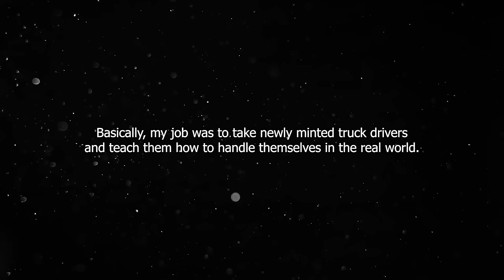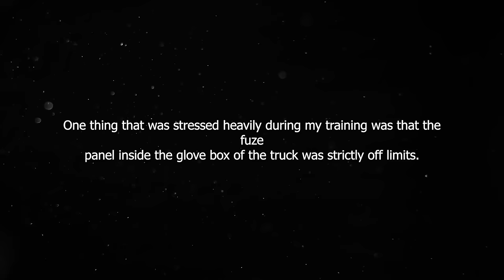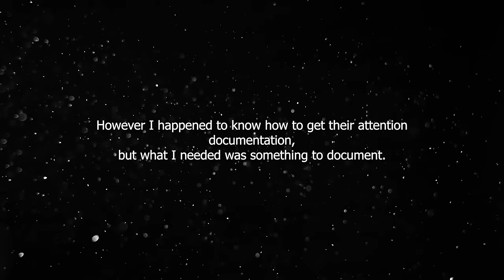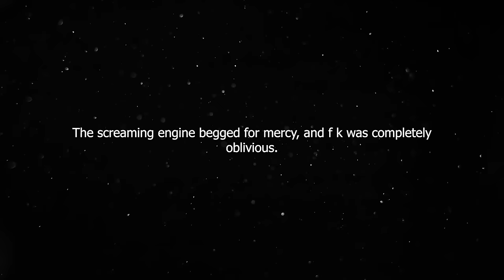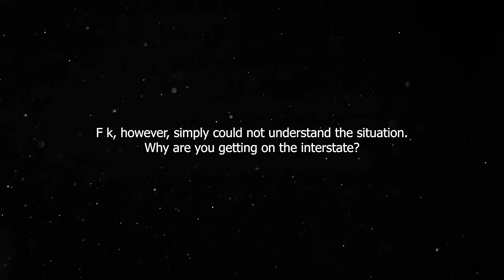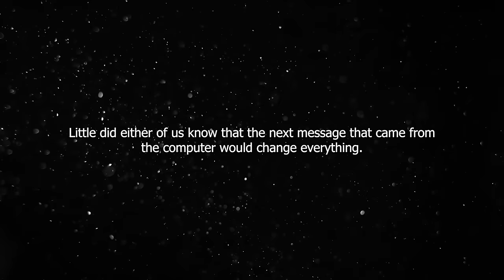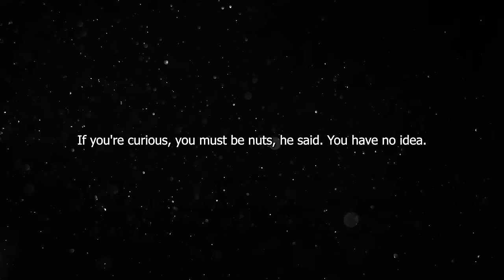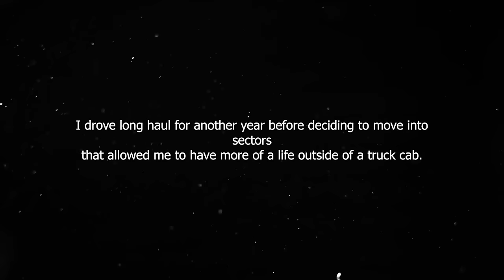2 Hours of Reddit Stories To Fall Asleep to Part 10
I like to make for you interesting stories to fall asleep to, they are similar to nosleep Askreddit Creepypasta Reddit Stories. You can watch these video's for entertainment, or sleep to them!

I hope you enjoy and have a good time! :)

This video's are not automated in any way! I spend hours upon hours on making you the stories.